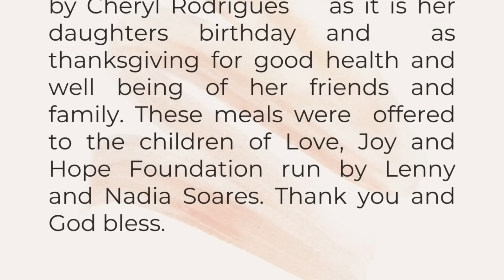Tuesday 9th Week in ordinary time | Mark 12:13-17 | 9 o'clock with Fr Warner